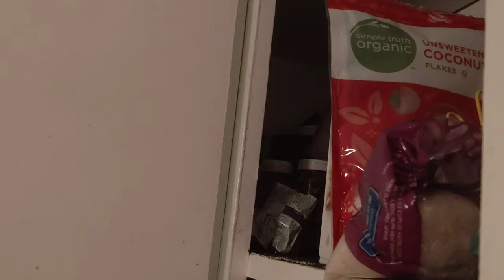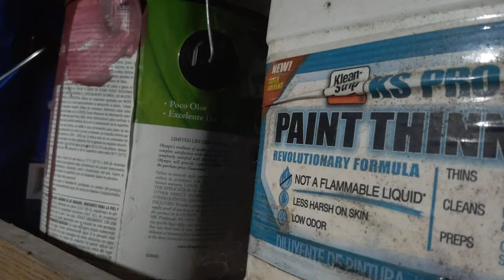Downstairs - A Short Horror Film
Mark Tailor was having a not so bad day. He went down to grab snack when his dad told him to go get him some screws from the basement. Watch the video to see what happens next.

Comment "Rage" for a shoutout in our next short